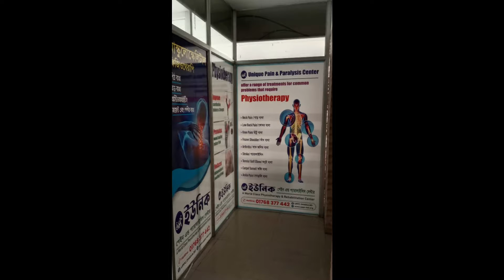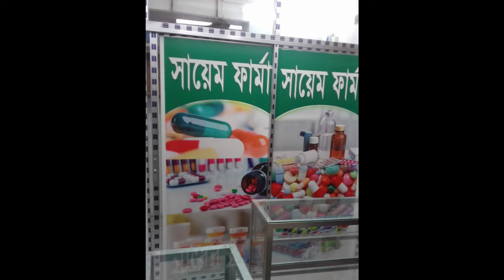Glass Inject Sticker Decoration Price in Bangladesh-2022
@ Address
@ Complete by IshaTech_Advertising_Ltd
Three Years Service’s with Materials Warranty.

►Corporate Office:
04-B/A, (2nd Floor), Mazar Road,  Sector-1, Mirpur, Dhaka-1216.